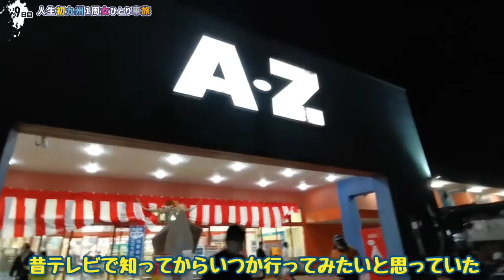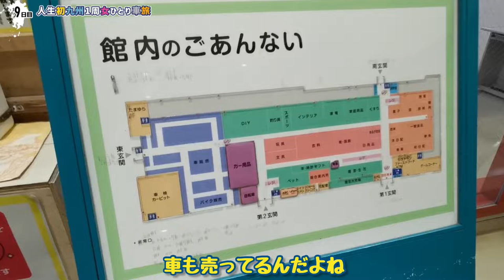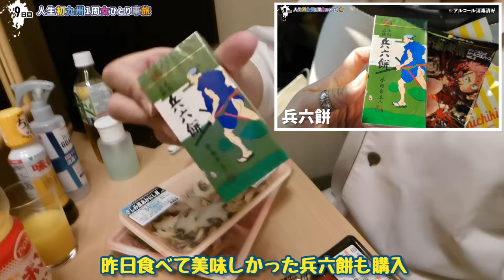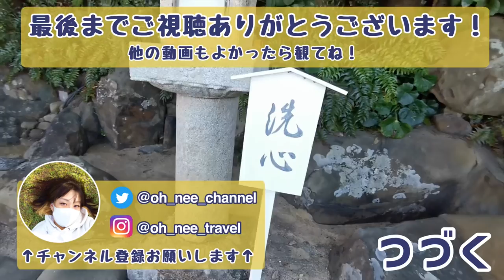鹿児島のスーパーには鶏刺しが売ってるらしいので本当か検証した【女ひとり九州1周車旅】A-Z→HOTEL AZ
▼おねえチャンネルとは？

月、金投稿目標中。
独身女ひとり暮らしのリアルな日々をのんびりマイペースに、観たら【ちょっとために】なるかも、しれない、そんな動画を作っています。
動画観てくれてありがとうございます。
また観に来てね^^

おねえショートムービー

▼音楽▼

▼What is a sister channel?

I am aiming to post on Monday and Friday.
I'm making videos of the real days of single women living alone at my own pace, and maybe it'll be good for a little while.
Come and see me again^^

Hey, short movie.

# Kagoshima Island
# all together
# drive

▼ Material ▼
Nikoni Commons

▼ Music ▼